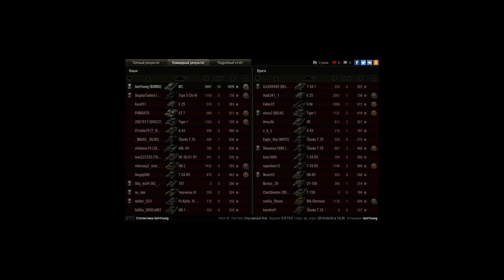Тащим взводом на ИСе+ЧиРи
12.48- Первый фраг(су100)
11.59-второй фраг(т150)
11.42-третий фраг(тигр)
11.20-четвертый фраг(шкода)
10.29 - ОСТАЕМСЯ В 2 С СОВЗВОДНЫМ ПРОТИВ 7 МАШИН
10.20-5 фраг(а43)
10.09-6 фраг(м4)
9.58-7фраг(шкода)
9.47-8 фраг(взрываю бк т34-85)погибает совзводный
Остаюсь против 2 танков
9.08-9 фраг(убиваю ОНИ),остаюсь против е25
7.23-ВСТАЮ НА ЗАХВАТ
6.10-е25 СБИВАЕТ ИЗ ИНВИЗА
5.08-Замечаю что е25 берет базу еду за ним
3.17-10 фраг,убиваю е25